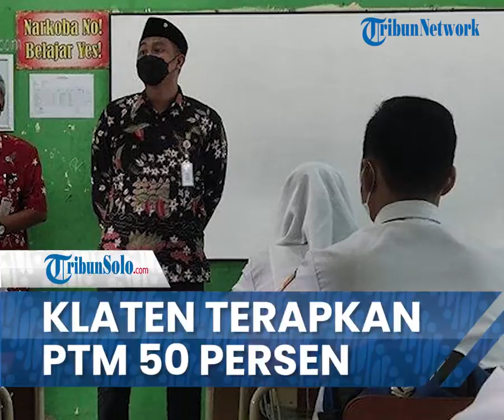Pemkab Klaten Terapkan Pembelajaran Tatap Muka Terbatas 50 Persen Akibat Angka Kasus Covid-19 Naik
TRIBUN-VIDEO.COM, KLATEN - Pemerintah Kabupaten Klaten memperketat kebijakan pembelajaran tatap muka (PTM) di semua sekolah.

Kini, semua sekolah di Klaten memberlakukan pembelajaran tatap muka terbatas 50 persen dari kapasitas kelas tiap hari.

Padahal baru hitungan hari penerapan PTM 100 persen di Kabupaten Klaten, namun akhirnya harus dievaluasi.

Kamis (3/2/2022) merupakan hari pertama pemberlakuan PTM 50 Persen untuk TK, PAUD, SD, SMP di wilayah Kabupaten Klaten.

Kebijakan PTM 50 Persen di Klaten ini dilakukan, melihat perkembangan Covid 19 yang mencapai 71 kasus per Rabu (2/2/2021).

Rinciannya terdapat penambahan kasus baru sebanyak 12 dan 1 pasien dinyatakan sembuh.

"Untuk sekolah telah dilakukan (PTM Terbatas) terutama untuk PAUD, SD, SMP 50 persen, tinggal nanti untuk proses pengawasannya sudah saya sampaikan ke jajaran dinas," kata Pj Sekda Klaten, Jajang Prihono saat ditemui di Setda Klaten.

Namun PTM Terbatas ini hanya sampai tingkat SMP saja, karena kewenangan SMA dan SMK ada di Dinas Provinsi Jawa Tengah.

"Cuman untuk SMA dan SMK itu kan kewenangan provinsi, kita akan koordinasi nanti dari provinsi seperti apa," ucap Jajang.

"Kalau saya berharap semua yang di bawah provinsi, di bawah kabupaten, di bawah Kemenag diberlakukan hal yang sama," sambungnya.

"Masih ada yang masuk 100 persen dan jamnya panjang. Di SD IT (Islam Terpadu) ini kan di bawah jajaran Kemenag, nanti dikoordinasikan agar kebijakannya sama," imbuhnya.

Menurut Jajang, pihaknya sudah memetakan waktu rawan saat kegiatan di sekolah yang bisa memicu penularan Covid-19.

"Kita sudah tahu jam-jam rawannya. Itu yang akan jadi atensi kita. Terutama saat jam pulang sekolah itu jam paling rawan, ada yang nongkrong itu akan jadi atensi kita. Termasuk persiapan sarana dan prasarana di sekolah," ucap Jaja.

Pihak Pemkab Klaten pun berharap semoga kebijakan tersebut dapat diikuti sekolah di wilayah Kabupaten Klaten.

"Nanti akan kita tunggu mudah-mudahan mereka (sekolah si Kabupaten Klaten) juga akan memahami dan bisa mengikuti kebijakan Kabupaten Klaten," pungkasnya.

Sementara itu, ditemui secara terpisah Plt Kepala Dinas Pendidikan Klaten, Yunanta menyatakan bahwa pihaknya akan tetap melakukan monitoring setiap harinya.

"Kita akan melakukan monitoring terus bahkan sebelum adanya surat edaran pelaksanaan PTM 50 persen. Karena jangan sampai muncul kluster dari dunia pendidikan," imbuhnya.

Dia menegaskan, pemberlakuan PTM 50 persen diberlakukan sampai kasus Covid-19 menurun.

Yunanta menjelaskan, pihaknya sebelumnya sudah menghentikan PTM 100 persen di tiga sekolah di wilayah Klaten selama bulan Januari 2022.

"SMPN 1 Karangnongko, SMPN 1 Kemalang dan SDN 2 Danguran, semua itu bukan masuk klaster pendidikan tapi dari luar (dunia pendidikan)," terangnya.

Artikel ini telah tayang di TribunSolo.com dengan judul Kasus Covid-19 di Klaten Mulai Menggeliat, Pemkab Terapkan PTM 50 Persen Sekolah di Klaten,
Penulis: Ibnu Dwi Tamtomo | Editor: Hanang Yuwono